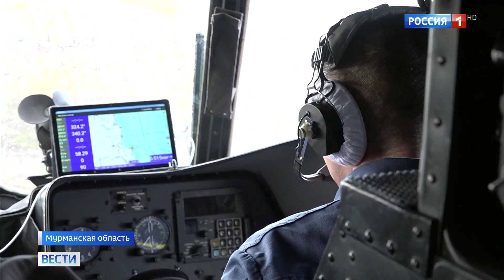Досрочное голосование в Мурманской области 2021